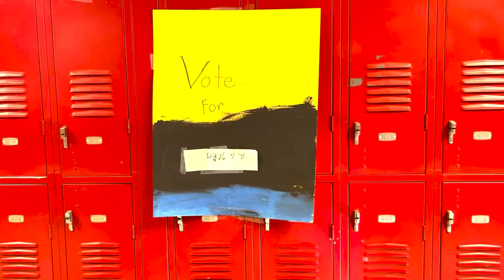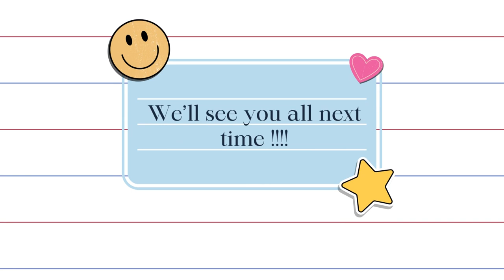The Take Over: T H HARRIS, 6th Grader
Welcome back to The Take Over! On our last stop we visited George Cox Elementary, but this time we decided to bring it back to the east bank and show off T.H. Harris Middle School! We hope you enjoy what our first student had to say. Make sure you comment what school you’d like for us to visit next!